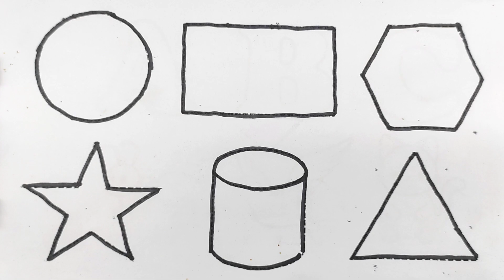learning shapes,drawing,drawing shapes,learning videos for toddlers,kids videos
learning shapes
shape song
shapes
learn shapes
shapes song
learning videos,shape
kids videos
shape song for kids
shapes songs
,learning
learn shape
shapes for kids to learn
shape train
learn shape for kids
drawing
drawing shapes
drawing tutorial
drawing lesson
drawing with shapes
portrait drawing
shapes,basic shapes
shapes drawing
drawing basics
shape design
drawing sapes
figure drawing,
eometric shapes drawing
drawings
drawing a house from shapes
easy drawing
cute drawings
drawing techniques